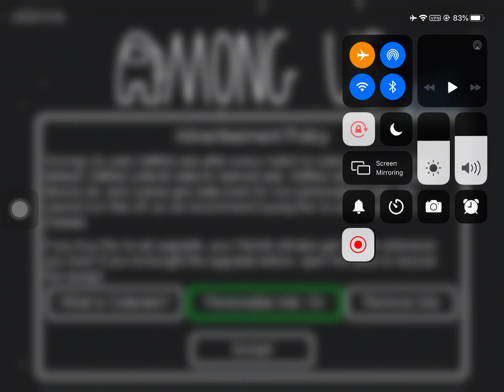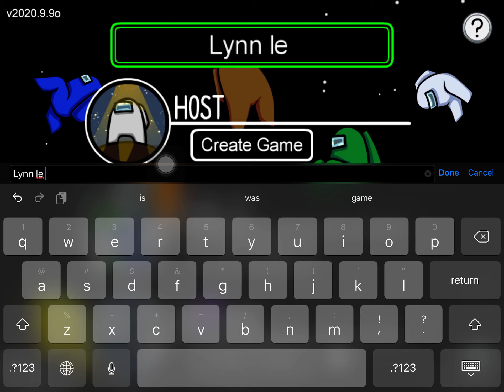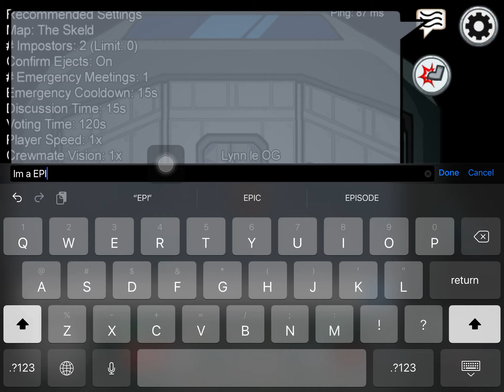Join meh in among us